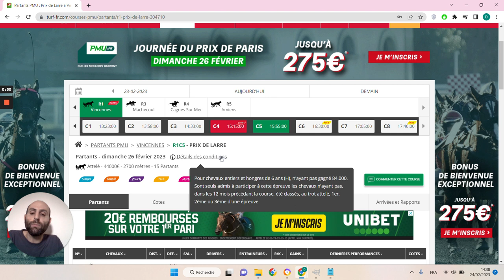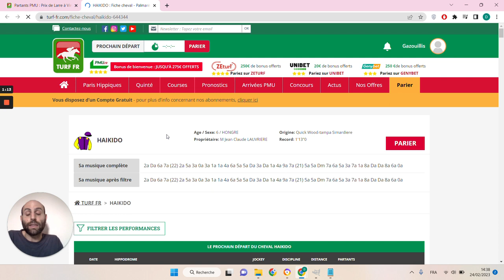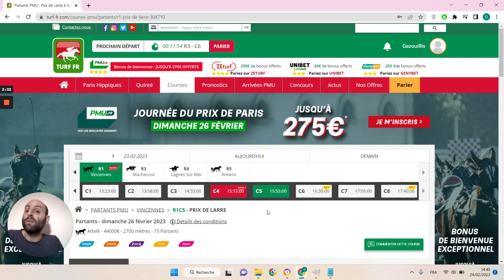🔥1 jour 1 pari 🔥 Pronostic du 26/02 : Bien parier et gagner aux courses hippiques !